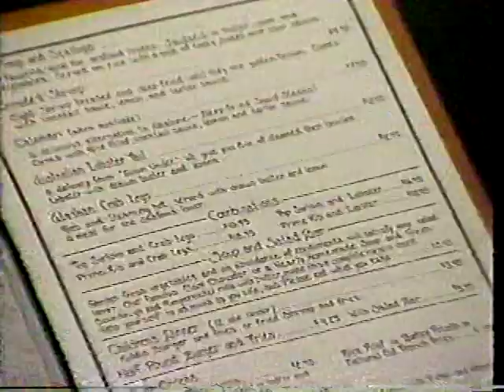Mulvaney's Restaurant San Diego October 1983 TV commercial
"Where's the beef? The beef's at Mulvaney's," according to the cowboy in this October 1983 TV ad for Mulvaney's Restaurant in San Diego touting their BBQ beef bones. Also includes ads for FedCo and San Diego Carpet Company.